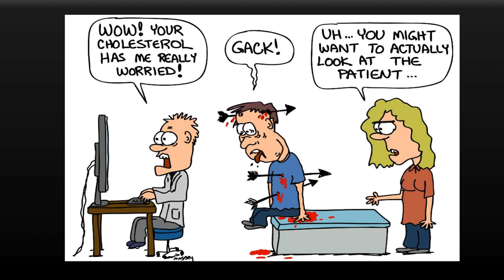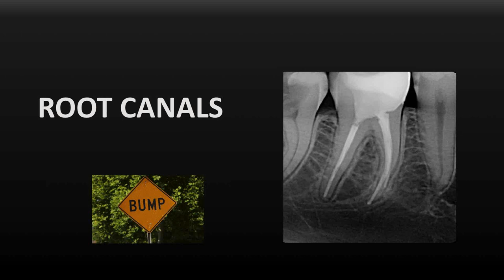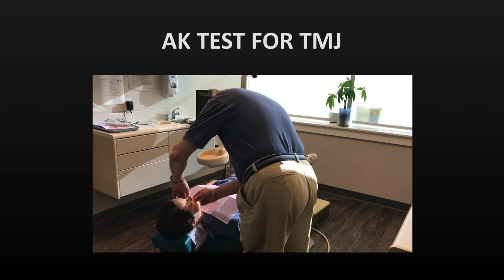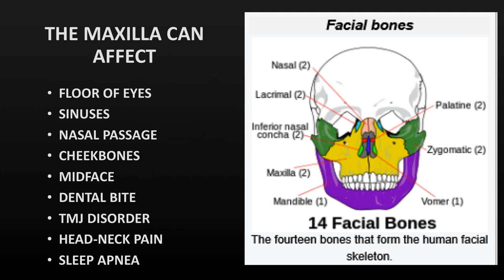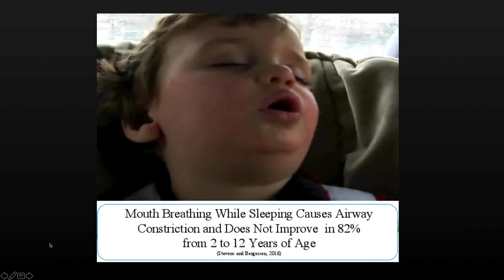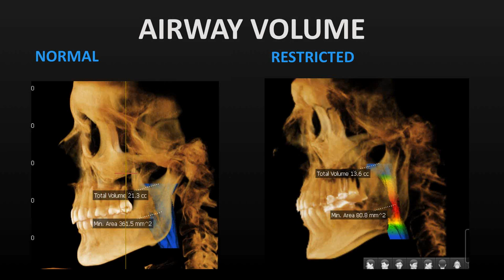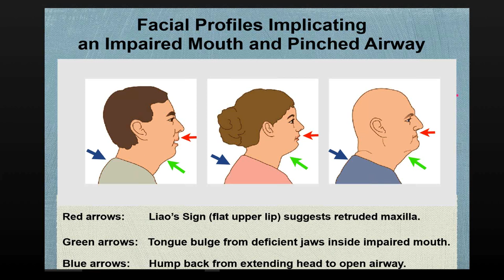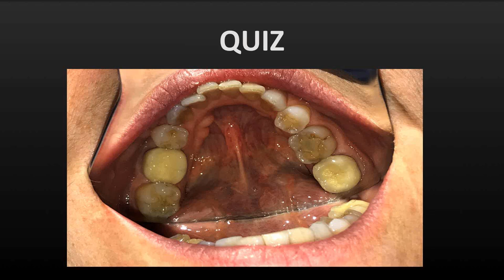Mark Breiner - NeuroDental Effects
Dr. Mark Breiner: Dental

Dr. Breiner’s talk will focus on what every health practitioner can look for in a client’s mouth that can have systemic complications. However, this is not only for health practitioners; after seeing this talk, one will be able to look into their own mouth or a family member’s mouth for different danger signs. A major focus will be on clues relating to Sleep Breathing Disorders.

Dr. Mark Breiner is a Pioneer and recognized authority in the field of biological and holistic dentistry. A leader in identifying dental hazards to whole-body health, including challenging the safety of placing mercury in the mouth. He founded the Breiner Whole-Body Health Center in Fairfield, CT.

Dr. Breiner has participated in extended studies at the acclaimed Pankey Institute for Advanced Dental Education Training; has advanced Training in Homeopathy, Nutrition, TMJ, Electrodermal screening, Conscious Sedation, Healthy Start System for Children, and advanced training in adult sleep-disordered breathing problems.  He is a past president of the International Academy of Oral Medicine and Toxicology; a Fellow of the Academy of General Dentistry; a Fellow of the International Academy of Oral Medicine and Toxicology, a Diplomate of College of Dentistry, American Association of Integrative Medicine.

Dr. Breiner has lectured on various topics encompassing Whole-Body Dentistry at numerous events.  In1999, Dr. Breiner wrote his first book, Whole-Body Dentistry™: Discover the Missing Piece to Better Health. In 2011, he wrote, Whole-Body Dentistry®: A Complete Guide to Understanding the Impact of Dentistry on Total Health. This book has won numerous awards including "Finalist, Book of the Year Awards" -Foreword Reviews (print edition) and "Winner, 2012 Global E-Book Awards!"